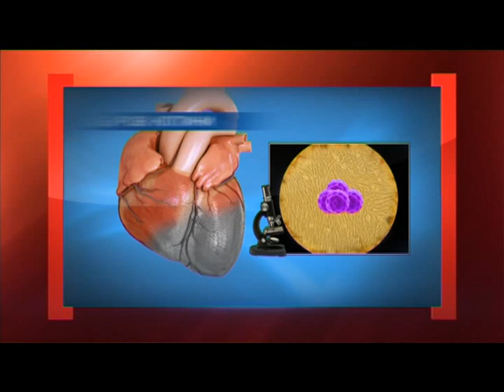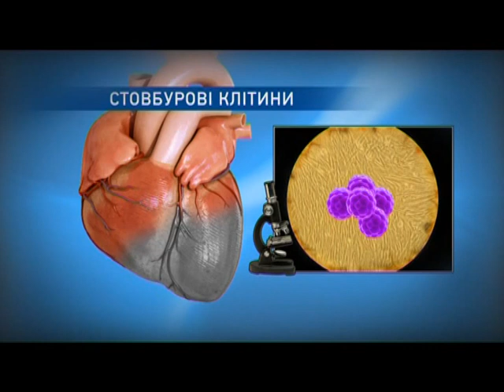Живые клетки ч.1 - Касается каждого - Интер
55-летняя Вера Зинкевич из городка Узин Киевской области пять лет назад прощалась с жизнью и с родными. Врачи поставили ей диагноз панкреонекроз. Но в столичной клинике смертельно больной предложили эксперимент: лечение стволовыми клетками. Сегодня Вера здорова: стволовые клетки не только восстановили поджелудочную железу -- у женщины прекратились приступы бронхиальной астмы, которой она страдала с детства. Людмила Мороз уже 5 лет живет с сердцем, которое стволовые клетки буквально "починили" после двух инфарктов. Сегодня в студии "Касается каждого" выяснят, могут ли стволовые клетки вернуть здоровье или это новый способ заработать на горе пациентов? Клеточная терапия: спасение от отчаяния или медицина будущего?